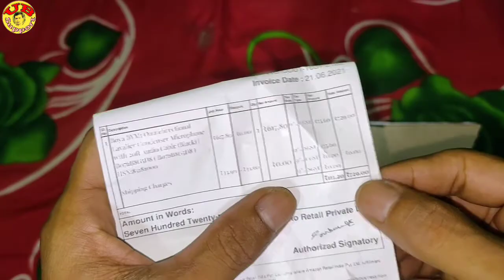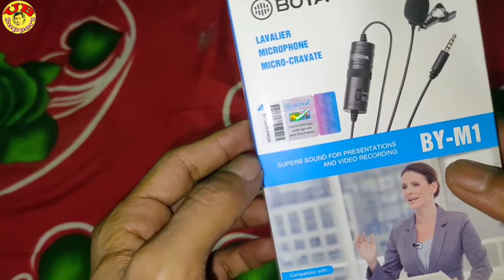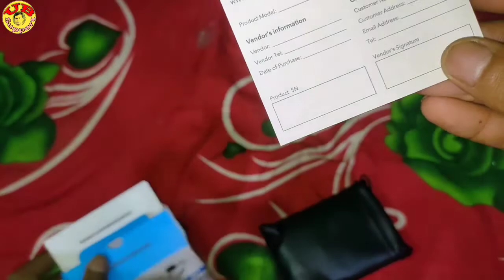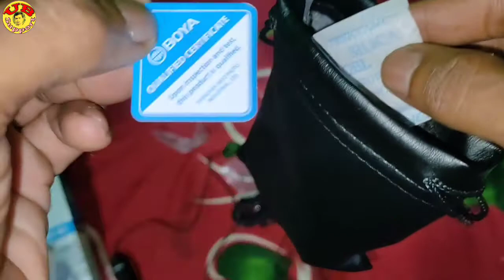Boya M1 Unboxing and Review / Best Mic For Every Youtubers Boya / UB Support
Hi Friends
I am Utpal Biswas

Friends Aaj Ker Video Te Ami Apnader jante cholechi je Asha Kori Apnader Ey Video ti Khub Pasando Hbe Thank You So Much.